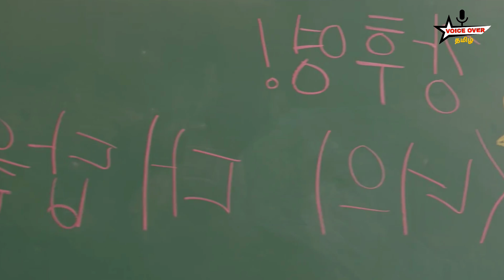⛈️ தோரத்தி தோரத்தி காதலிக்கும் கதாநாயகி ☔🤞 EPI 2 HANDSOME CEO ❤️CUTE GIRL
⛈️ தோரத்தி தோரத்தி காதலிக்கும் கதாநாயகி ☔🤞 EPI 2 HANDSOME CEO ❤️CUTE GIRL | lovedrama drama explanation in tamil @starvoiceovertamil dramareview movie movies moviereview movieclip dramaclips series serialdrama Koreadrama Chinadramaexplain Chinesedrama Korean Koreandrama Koreanmix Koreandramaexplainer explainervideo dramaexplanationinTamil Hollywoodmovies Copyright Disclaimer under Section 107 of the copyright act 1976, allowance is made for fair use for purposes such as criticism, comment, news reporting, scholarship, and research. Non-profit, educational or personal use tips the balance in favour of fair use.Hi ,I am bhuvi, i am here to explain the other language movies and dramas in our tamil language. I didn't own any picture, I am just used few videos and pics for audience understanding and don't strike to this channal ...if you contact me i will give you the revenue of this video.please share to your friends and do subscribe. please don't rise strike .because i really work hard for this video. so,if you rise claim ,then i will you revenue for this videothank you STAR VOICE OVER TAMIL is dramas explaination \ critic \ Review \ voice-over channel in Tamil. Especially world movies . We make you understand the main concept of the story in our way , We know the struggle of the language issues. we will help you , we will you the intro of the best movies in the world and make you watch it. STAR VOICE OVER TAMIL is Tamil dubbed chinese and korean dramas and movies for Tamil audience , only because of the language issue . Language is not a problem to taste of world cinema . So here we are .! This is our greatest motto. We going to tell the story of the best world movies that you couldn't miss . And we are going to do that in short and sweet. If you are a Tamil audience who's feeling bad for missing the world cinema only because of language issues. STAR VOICE OVER TAMIL channel is only for you. To enjoy the best dramas and movies Review in Tamil . please support .korean movie in tamil,korean drama in tamil about is love,korean movie in tamil explanation,korean movie in tamil dubbed love story,korean movie explained in tamil,korean movie in tamil voice over,korean movie in tamil review,korean. movie in tamil,korean movie in tamil songs,korean movie with tamil dubbed,korean drama in tamil hate but love,korean comedy movies in tamil,korean drama in tamil comedy,korean movie explained in tamil comedy,korean drama in tamil download,korean in movie in tamil,korean drama in tamil dubbed in mx player